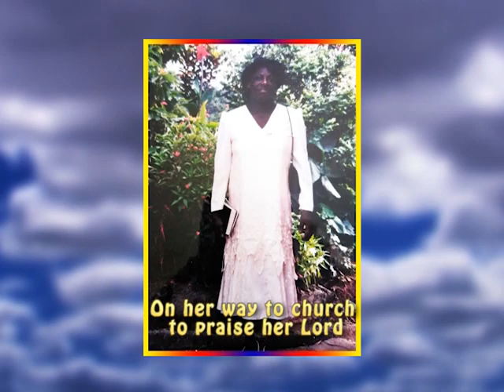Susanna Valentine Joseph life in photos